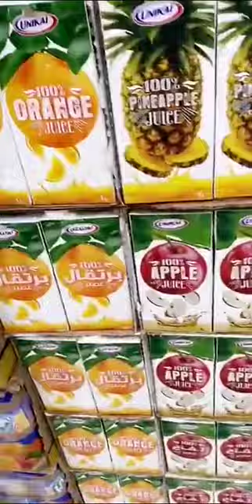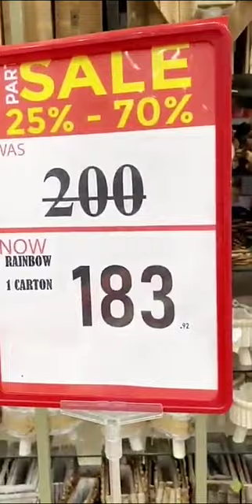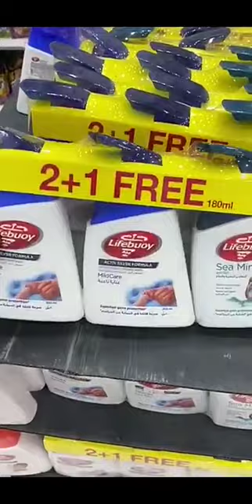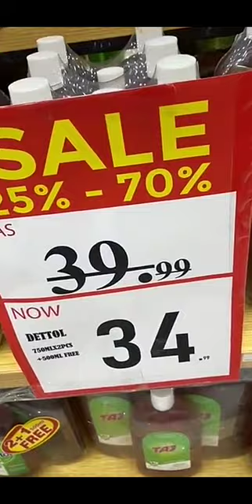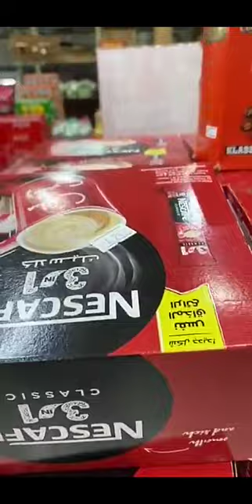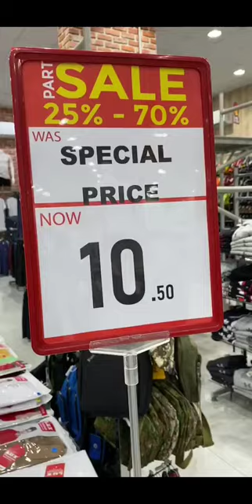صديق للهدايا مصفح أبوظبي